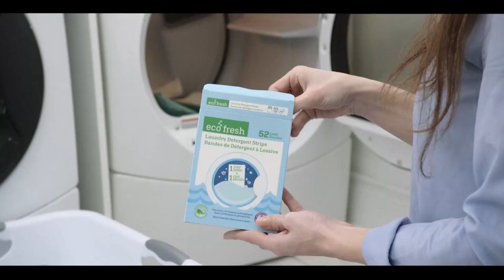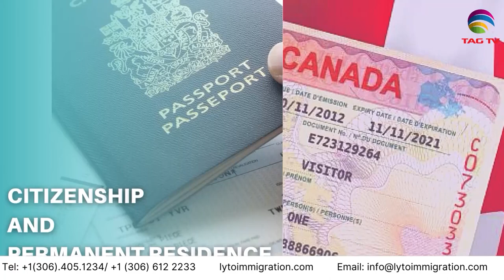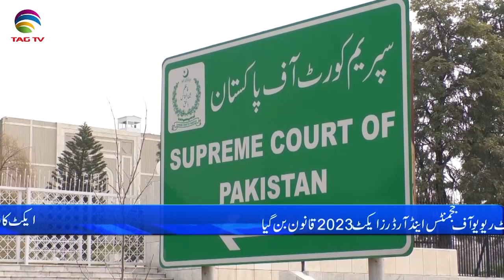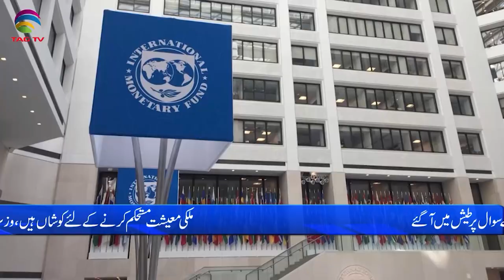Pakistan News Bulletin with Bushra khan -May 29, 2023